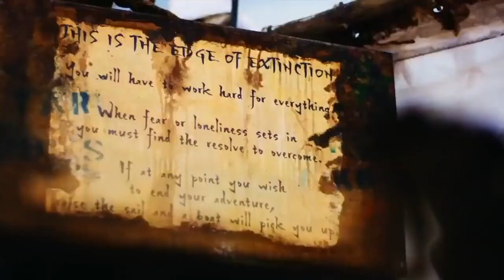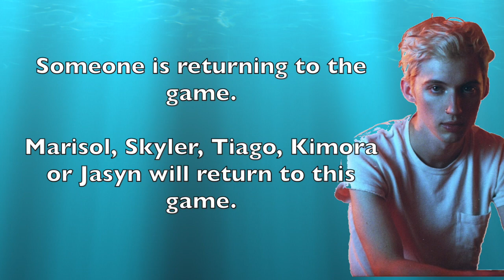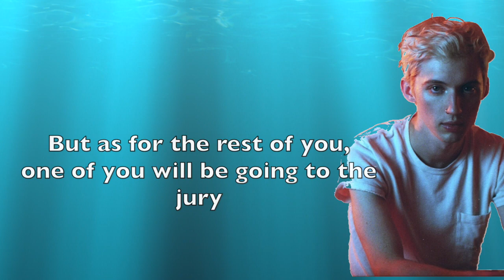Survivor Reward + RETURN COMPETITION + Immunity Challenge 6 Results!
This season's sisxth reward and immunity challenge results.

• DP CONTAINS SPOILERS•

Judges:
1. Salah As Troye Sivan
2. Sam as Britney Spears
3. Destiney As Phoebe Tonkin (Stopped sending scores)
4. Alex-Ann Liam Hemsworth

Contestants:
Tommie as Sasha Banks
Nancy as Layla
Kenna as Alia Bhatt
Jerry as Cameron
NJ as Ariana Grande
Marisol as Dwayne Johnson

Jury:
1. Skyler as Natalya
2. Kimora as Bobby Brown
3. Tiago as Rita Ora
4 . Jasyn as Aquaria
5.
6.
7.